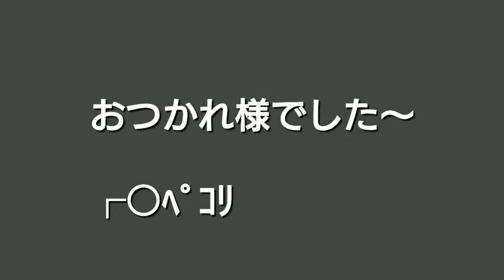5/9_ のんびりイチジクの植え付け。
5/9(土)